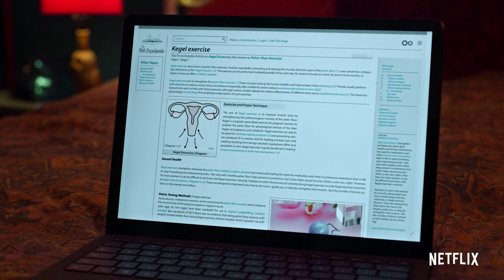Never Have I Ever | Official Trailer | Netflix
Buckle up for some steamy teen romance. Never Have I Ever streams April 27, only on Netflix.

After a traumatic year, all an Indian-American teen wants is to go from pariah to popular — but friends, family and feelings won’t make it easy on her.